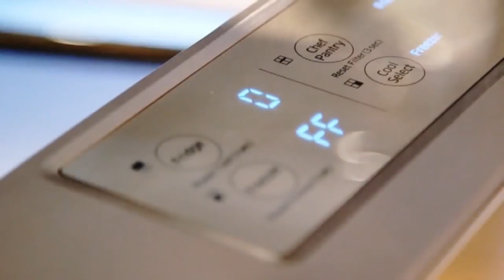IEN NOW: Samsung ‘Pressured’ By Trump Tweet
Last week, news broke that Samsung Electronics was thinking about building an appliance factory in the U.S.

According to the Associated Press, a spokeswoman said the company was "purely in the evaluation stage," however the potential remains that Samsung could need a manufacturing base in the U.S.

The news made it all the way to our commander in chief, Donald Trump, who, in an effort to win the business, tweeted, "Thank you, @Samsung! We would love to have you!" But he used exclamation points, "Thank you, @Samsung! We would love to have you!"

Apparently, Samsung didn't care for the hard sell. According to a Reuters report, the reason they were mulling the potential investment was a response to Trump's "protectionist policies." And now, because of the tweet, they feel "pressured." The company made $6.1 billion in net income last quarter, and they feel pressured by 93 characters? Maybe it was the exclamation points.

According to Fortune.com, Samsung officials think the tweet "could give the wrong impression.” They're afraid that, if they decide against it, it could be viewed as backing out of a deal that was never made. Well, it looks like it’s too late, now.